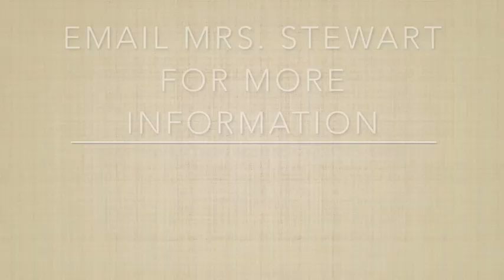What's Up AJHS